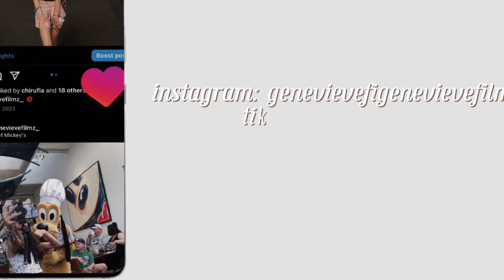😴11 pm after school night routine!| 8 th grade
Hey guys! In this video is my 11 pm afterschool night routine as an 8 th grader!

⚠️I did not create / I do not claim to have created any music in this video.

⭐️About me!
Hi, I am Genevieve I am a young aspiring actress and a small lifestyle content creator! I am in the 8 th grade and I am 13.  I love acting, singing and dancing. I've been many  in theater productions and even a few short films!

🎀FAQ

whens your birthday?- march 10!
what grade are u in?- 8 th
ethnicity- Italian + Irish
camera-iPhone 14
what acting things do u do?- i’ve been in several community theater plays and been in a few short independent films!!

Sub count
1.26K

💗Genevieve!!